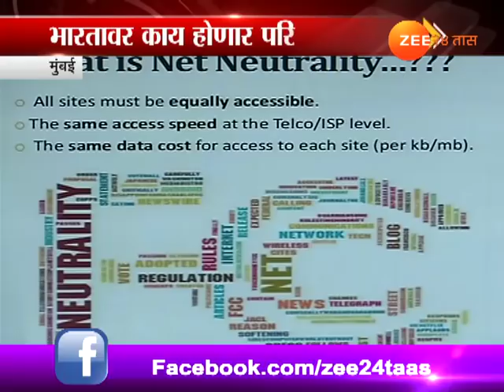अमेरिकेतल्या नेट न्युट्रॅलिटीचा भारतावर कसा होणार परिणाम?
The Looming Net Neutrality Fight Is Looking Damn Good For Democrats